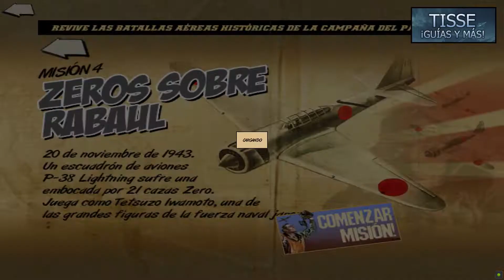Heroes of the Pacific - [Históricas] Misión 21: Zeros sobre Rabaul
¡Bienvenidos a la Guía del HEROES OF THE PACIFIC!

Argumento:
20 de Noviembre de 1943.
Un escuadrón de aviones P-38 Lightning sufre una emboscada por 21 cazas Zero.
Juega como Tetsuzo Iwamoto, una de las grandes figuras de la fuerza naval japonesa.

Protagonista:
Tetsuzo Iwamoto

Avión:
A6M2 Zero

Ubicación:
Rabaul

Fecha:
20 de Noviembre de 1943

Cantidad de puntos de mejora en esta misión:
0